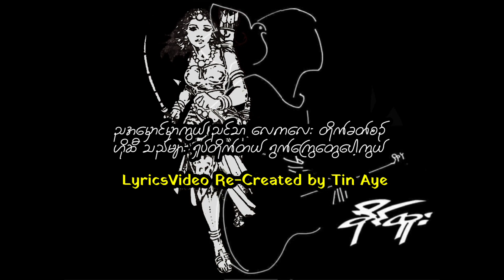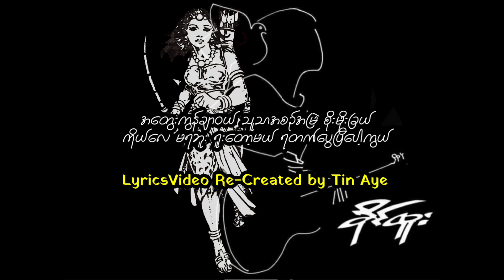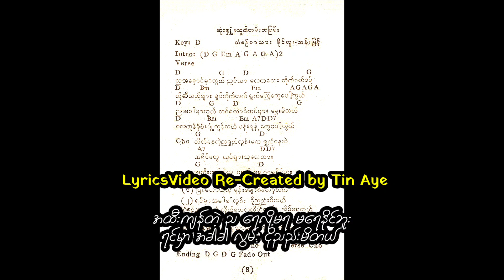ခိုင်ထူး ဆုံးရှုံးသူ၏တမ်းတခြင်း ( 1980 )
ဆုံးရှုံးသူ၏တမ်းတခြင်း         ခိုင်ထူး

သံစဉ်စာသား_ခိုင်ထူး၊သန်းမြင့်

PHOENIX
Lead_Moe Kyaw
Bass_Nyi Nyi
Rhythm_Khaine Htoo
Organ _Peter Paw ( The Wild Ones )
Drums_Gordon Paw ( The Wild Ones )
Tambourine_Khaine Htoo

Recorded _ Ye Gaung.May Studio

Album_အဉ္ဇလီ
Released March,1980.

Copyright _ Sabal Oo Recording